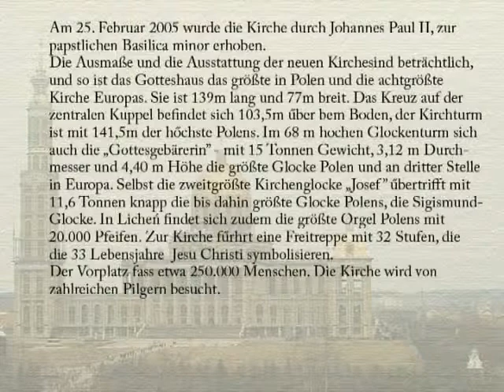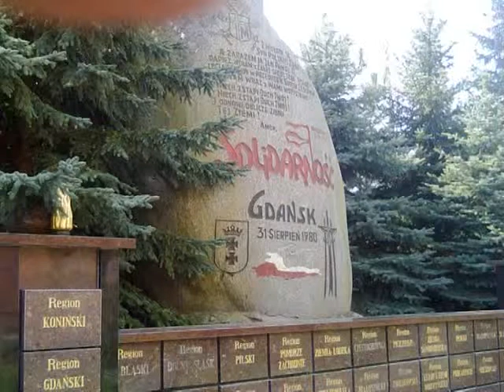Sanctuary in Lichen